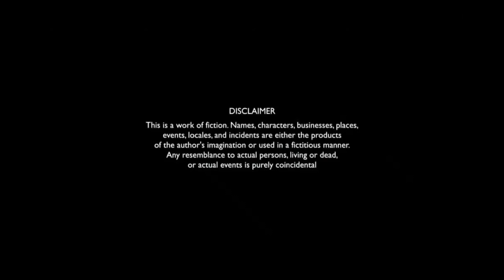डॉक्टर साहब के सबसे डरावने राज़ खुल गए😳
डॉक्टर साहब Yeh Kya कर Diya😳 | Hyderabad ke nawab |

NOTE...

All the videos, songs, images, pictures & graphics used in the video belong to their respected owners. I or this channel does not claim any righ
full credit to owners.All images, pictures, music show in the video belongs to the respected owners.

bacchon wala bacchon wala
balma film
balveer 41
balveer wala cartOon
bam bhole bam bhole
bedardeya song arijit singh
best perfume for men under 500
bhalu nacha
bharat ka baccha baccha
bharla ha madhumas
bhole baba de de note 56 ki machine
bhoot wala gana
bibi amina ke phool
bittu comedy
bodyguard video
cake khate hue
candies cartoon
cartoon cartoon
cartoon dekhne
chai piyo biscuit khao episode
chalu kar
chari goti megha kara bilal radi ringt...
cheater pen
chiku bunty
chiu chiu chimni
college video
Comedy status
comedy video
cycle wheelie
daku wala gana
dallol ethiopia
dance gadi
danish block
dhruv tara73
dil chahta hai scene
dil ke armaan aansuon mein beh gaye
dinosaur kaise mare the
dj bhajan song
dị gadi
dị remix cg song
dị rudra
doctor wala
download video
durlabh kashyap
enemy movie hindi dubbed
fauji wale
film led screen
food shorts
free fire video
free fire video shot
gana gana gana gana gana gana ga..
granny gameplay
gullu dada ki comedy
hania amir
hansi short video
hansne ki comedy
hanuman chalisa
happy mother's day
hasne wala comedy
hasne wala comedy
honey rose
ias entry
jadui kahani
jadui lipstick
jai ho full movie
jaldi karo
kajal chauhan
kalu madari aaya
kanchana 2
kanchana bhoot kanchana bhoot
kapil sharma comedy
kidney chor
king cobra rescue in india
kitna per
korean drama
korean movie love
lagnachi bedi
laundiya london se raat bhar dị baja..
little singham
little singham cartOon
love story
machi machi handu
mai wo chand jiska slowed reverb
main tera gunda
majakiya video
meesni drama ep 93
motu patlu video
movie explain
mr. bean hindi
mustafa mustafa
mythpat videos
nagpuri song
naineshwar jadhav song
naka bandi
naye ka gana
new movie
news channel
news live
ola gu kha le kha lo
old film
palang par suta ke saiya pump mare
pani puri
pani puri ka pani kaise banate hain
papu pam pam odia movie
patli kamariya bole poem poem
pawan singh ke gana
payal ka dance
picture picture picture
robot ba
robot banane wala
romantic wala
rumal full
rus aur ukrain ki ladai
sad status shayari
sai ram
salman khan video
shila status
shots videos
skate shoes videos
skating shoes
So ja meri chanda
sofa ka cartoon
sofia ansari hot reels new dance
Song status
suraj joshi blog
swimming for beginners
tech fc
tera dil mera dil
tech fc
thipkyanchi rangoli today episode
thoda thoda pyar hua song
tik tok video
tiktok video
today's ipl
tu tera astra hai kgf song
urfi javed ki short video
vikalp mehta in kapil sharma show
virat kohli
Vivo v27
wala wala gadi wala
yari yari song
ali baba dastaan e kabul today full e..
jina teri gali mein 2
naman meena ji
videos short videos
kidney chor
nandan nandan hot ramach nand.
adipurush full movie
cartoon khane wala
chunni mein chunnu
dj dolby
enjoy vide0
gojol dekhte chai
khade hain dil tham ke
khane k